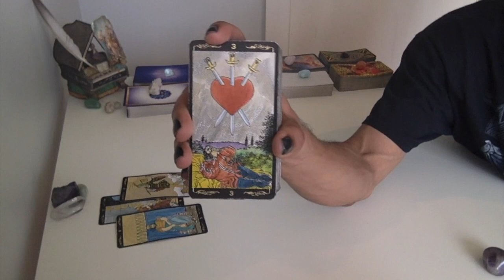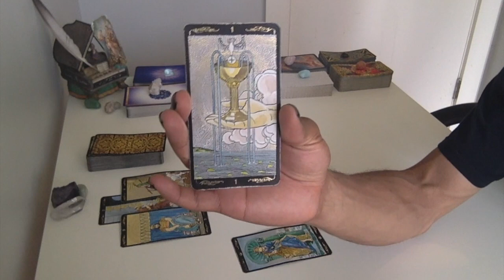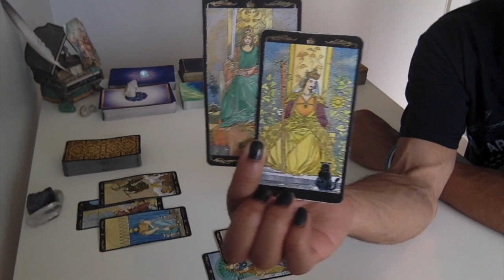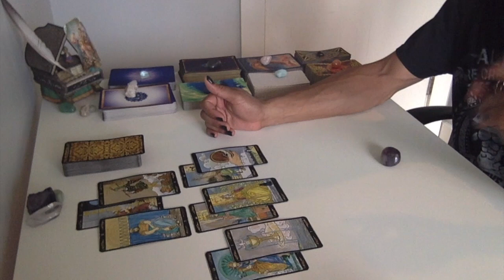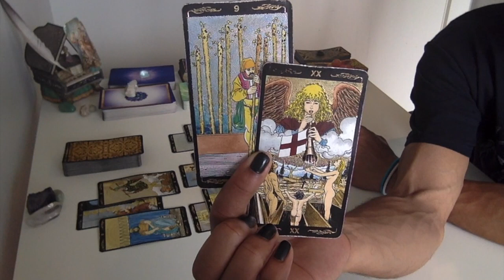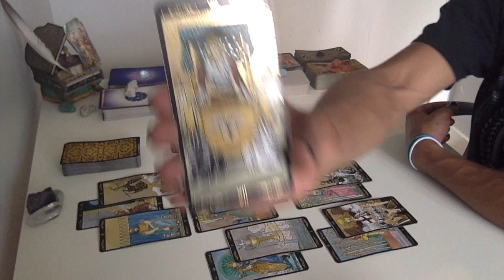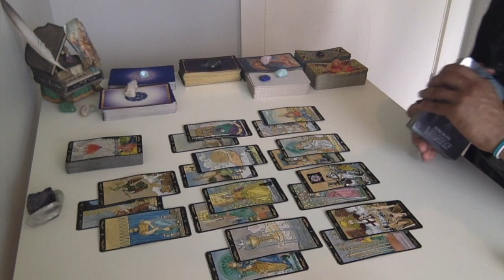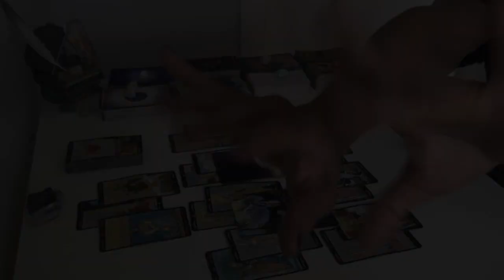Gemini - Doing The Hard Work - Oct '18